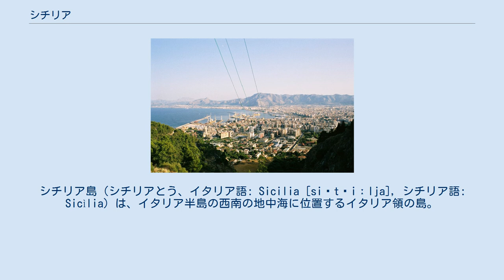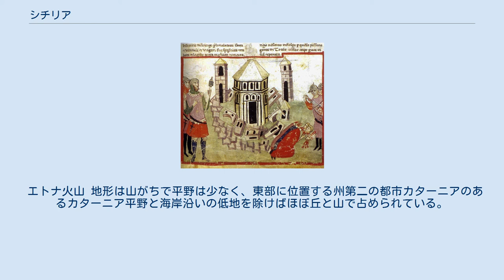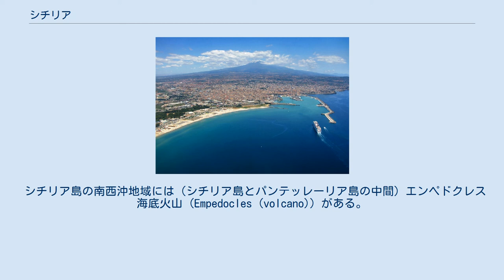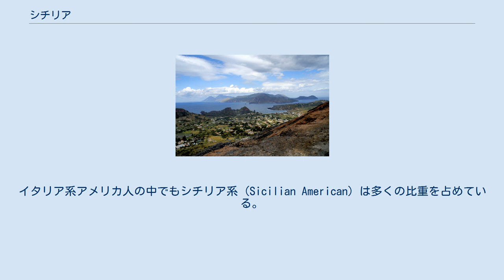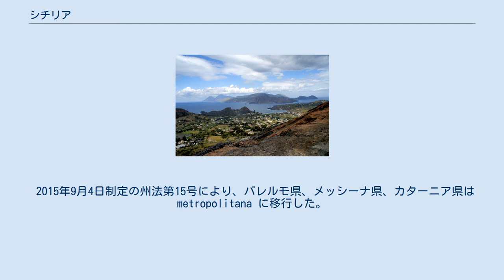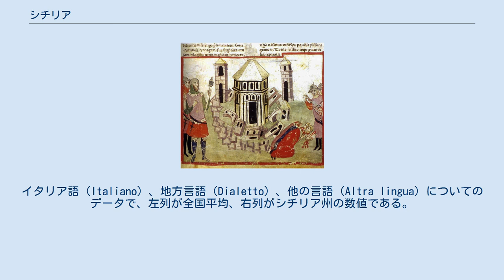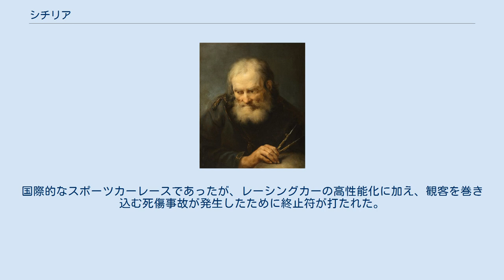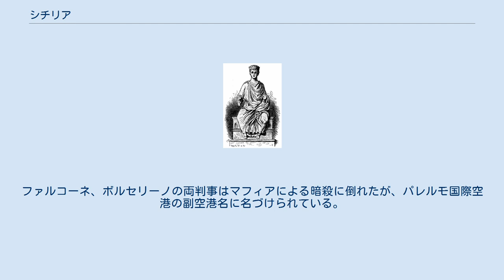シチリア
シチリア島（シチリアとう、イタリア語: Sicilia [siˈtʃiːlja], シチリア語: Sicìlia）は、イタリア半島の西南の地中海に位置するイタリア領の島。
地中海最大の島である。
 周辺の島を含めてシチリア自治州を構成している。
この州はイタリアに5つある特別自治州のひとつである。
州都はパレルモ。
 地中海のほぼ中央に位置し、要衝としてさまざまな勢力が覇権を競い合った地である。
紀元前にはギリシア人植民者とカルタゴが争い（シケリア戦争）、後のポエニ戦争でローマの支配下に入る（シキリア属州）、6世紀にはユスティニアヌス大帝の東ローマ帝国に属し、9世紀後半にはイスラムが掌握し、中心拠点となったパレルモは3000人ほどの町から30万人を超える都市に急成長し、イスラムの中心都市として繁栄した。
11世紀に北欧のノルマン人が征服し、ムスリムとも共存して多文化が融合したシチリア王国として繁栄。
その後、フランスのアンジュー家、アラゴン、スペインなどに次々に支配され、1861年にイタリア王国の一部となった。
 古典ギリシア語ではシケリア（Σικελία）、ラテン語ではシキリア（Sicilia）と呼ばれた。
また、英語由来の名称でシシリー（Sicily [ˈsɪsɨli]）、シシリアとも呼ばれる。
 地中海のほぼ中央にあるシチリア シチリア島の地形図 シチリア島は、イタリア半島の西南に位置する島で、イタリア本土のカラブリア半島とはメッシーナ海峡（最狭部の幅は約3km）によって隔てられている。
面積 25,420km2は、日本の九州の約64%、あるいは四国の約1.4倍にあたる大きさである。
地中海のほぼ中央部に位置しており、南西方のアフリカ大陸・チュニジアとの間のシチリア海峡（幅約145km）によって東地中海と西地中海を分かっている。
北西方向には約285kmを隔ててサルデーニャ島がある。
シチリア島を取り巻く海（地中海）のうち、北側の海はティレニア海、東側の海はイオニア海とも呼ばれる。
 シチリア島は、全域がイタリア共和国のシチリア州に含まれる。
シチリア州には、シチリア島周辺の島々（北方沖のエオリア諸島、西方沖のエーガディ諸島、南西沖のパンテッレリーア島やペラージェ諸島など）が含まれているが、面積の大部分はシチリア島が占めている。
シチリア州はイタリア最大の面積を持つ州で（ピエモンテ州がこれに次ぐ）、国土面積の12分の1弱を占めている。
 シチリア州の州都パレルモは島の北岸（ティレニア海側）中央やや西寄りに位置しており、カラブリア半島先端のレッジョ・ディ・カラブリアから西へ約200km、イタリア南部の中心都市ナポリから南南西へ約314km、チュニジアの首都チュニスから東北東へ約317km、サルデーニャ島の首府カリャリから東南東へ約389km、イタリアの首都ローマから南南東へ約428kmの距離にある。
 ペラージェ諸島のランペドゥーザ島はイタリア共和国の国内で、最南端の領土である。
 地中海の中央部にあることからもわかる通り、典型的な地中海性気候となっている。
夏は乾燥して暑く、冬は穏やかで降水量が増える。
夏にはアフリカからシロッコが吹き付ける。
パレルモでは夏には平均最高気温が30℃に達するが、冬は10℃台前半で過ごしやすい。
年間降水量は300ｍｍ程度だが、北海岸の山岳地帯では700ｍｍを超えるところもある。
後述の通り島の大半の場所は高原地帯であり、海岸部よりも気温が低く雪も降る。
 カテナヌオーヴァの観測所では1999年の8月に（非公式記録であるが）最高気温48.5℃を記録した。
 エトナ火山 地形は山がちで平野は少なく、東部に位置する州第二の都市カターニアのあるカターニア平野と海岸沿いの低地を除けばほぼ丘と山で占められている。
 北海岸にはペロリターニ・ネブロディ・マドニーエなどの山があるなど、標高1300mから標高2000m級の山脈が連なり東海岸にはヨーロッパ最大の活火山であるエトナ火山がそびえている。
 島の8割近い面積は標高500mを超える高原地帯であり、海岸近くの狭い平野にある都市部よりも気温が低い。
標高900mよりも高いところでは冬には雪も多く降り、スキー場もある。
エトナ山も11月初めから5月初めにかけては雪で覆われる。
 島 シチリア島と周辺の島 シチリア島周辺には小島嶼が散在している。
北方（ティレニア海）のエオリア諸島、北西（ティレニア海）のウスティカ島、西方のエー...